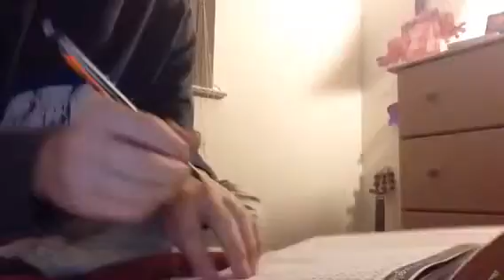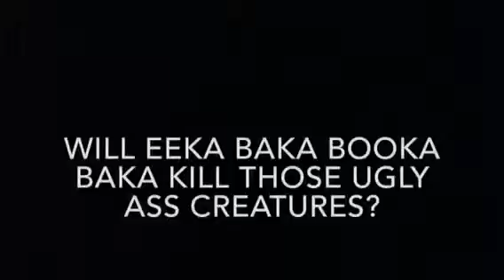My Freakin Christmas Part 3 (READ DESCRIPTION)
I got lazy putting the part where he kills the animals. So enjoy the video.